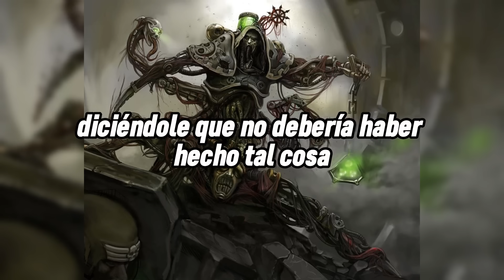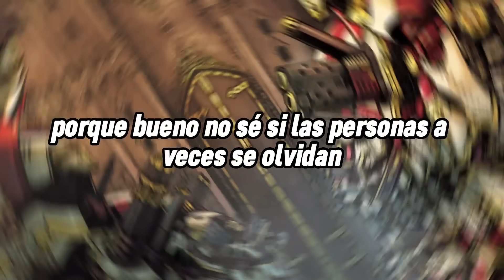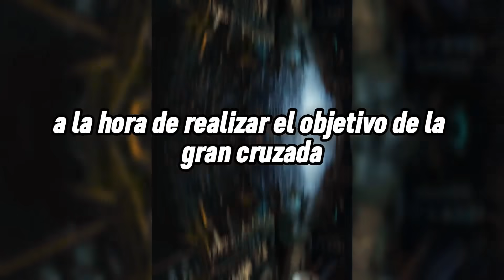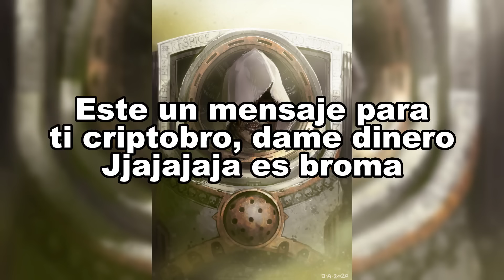El Emperador lo tenia complicado con los Primarcas | Warhammer40kCuñadeo Edition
Hola, Hola, primero que todo, este video tendrá muchas dosis de cuñadismo por lo que mas que un resumen sobre la historia del reencuentro de angron y mortarion con el emperador, así que básicamente lo que voy a decir en todo el video puede o sera una burda mentira. pero ustedes no estuvieron ahí así que tampoco lo podrían saber.

Y como siempre espero que les guste el video, sin nada mas que decir, me despido, adeeeeuh.

Si quieren apoyarme y salvarme de comer almidón cadáver denle un vistazo a esto

Y mi Twitter por si gustan seguir, que algún día descubriré como funciona